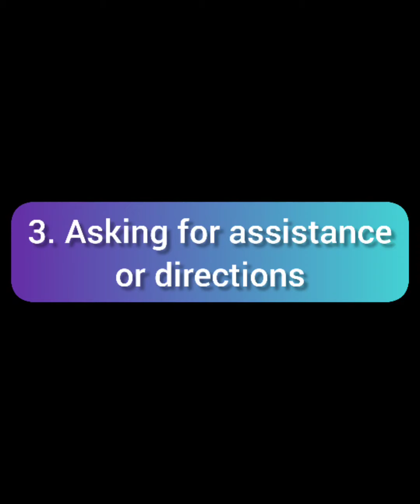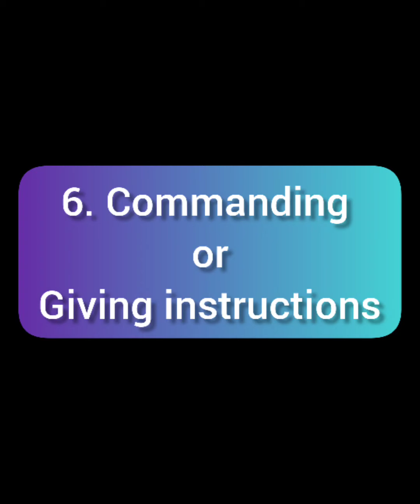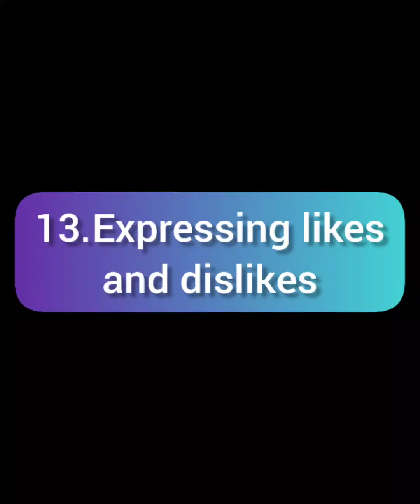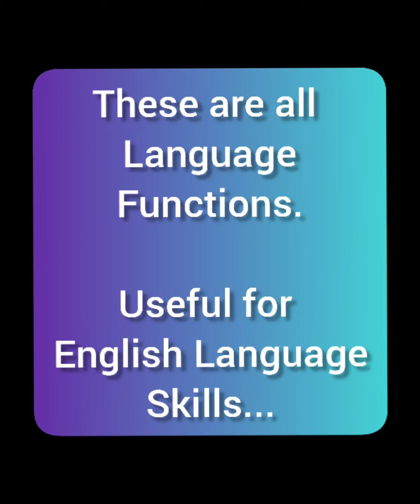English Language Functions...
Which expressions are called English Language Functions.

Useful for conversations n other language skills...